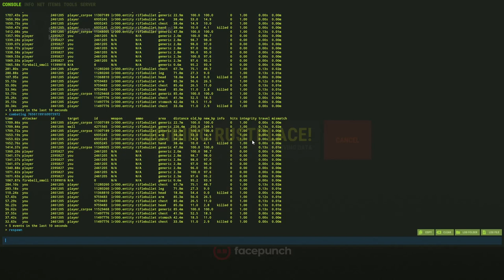New Rust Spectate is Awesome Part 6! Full Cheater on Rust Server Romania X2 MAX 3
Our community dates back from 2016 ! Join US and Have Fun !